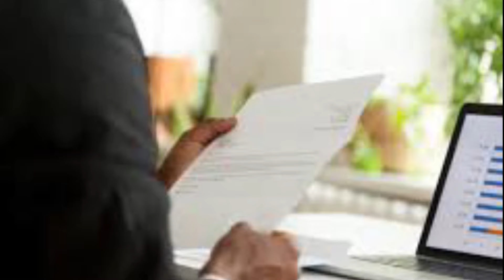Kalata ya Bwande Friday 28 June 2024 Powered by Khwezy Buses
Nyasalande si dziko losauka koma pali ma Yudasi ena amene analipereka dzikoli m`manja mwa anzathu a khungu lofiira.

Enjoy Bwande, Powered by Khwezy Buses "Miles of Smiles to your Destination"